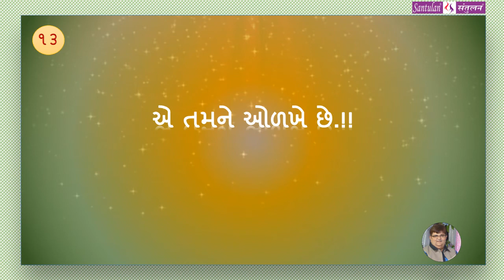ઈશ્વરના ઓટોગ્રાફ - 13 : એ તમને ઓળખે છે !